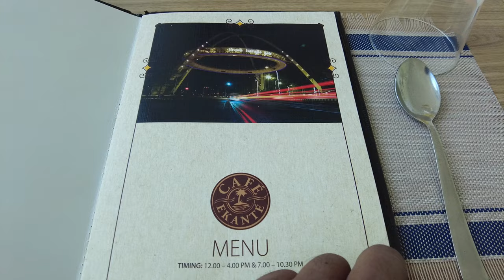Biswa Bangla Gate | Biswa Bangla Gate Restaurant | Biswa Bangla Restaurant New Rules | New Town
Biswa Bangla Gate Restaurant Menu And Price | Biswa Bangla Gate Restaurant Inside | New Ticket Booking Rules 2023 | Biswa Bangla Restaurant Kolkata | Newtown Kolkata